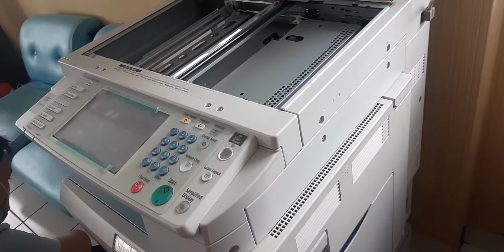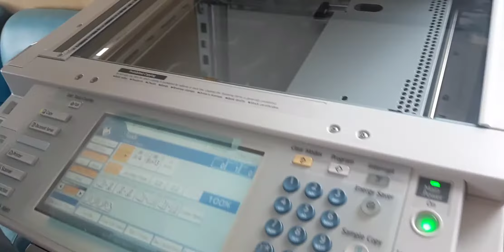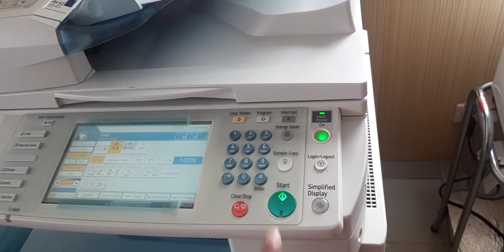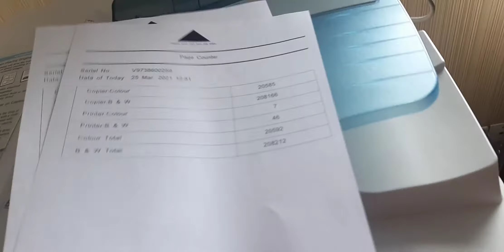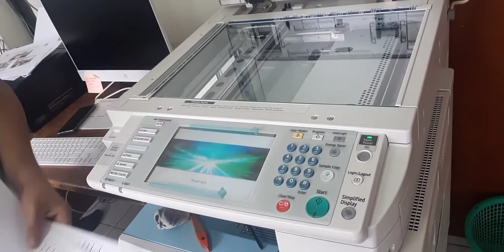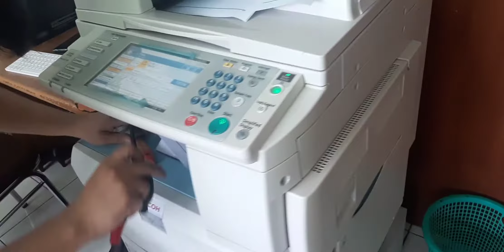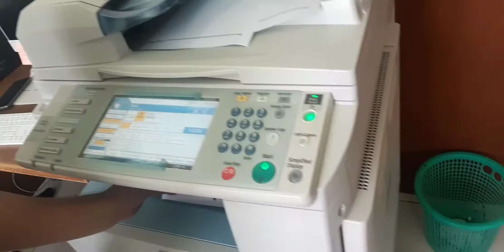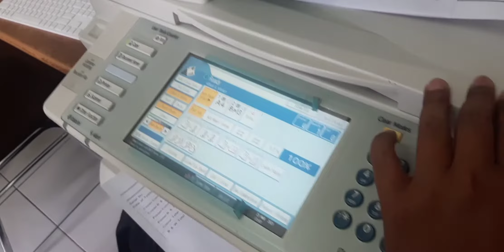Maintenance printer Ricoh MP C2051